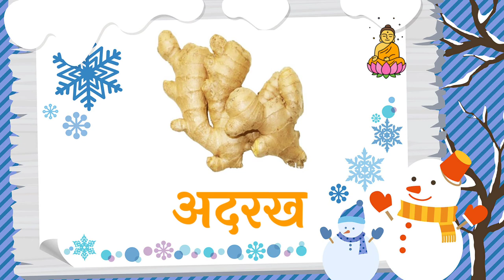Ginger Meaning | Ginger Ka Matlab | Ginger Ka Hindi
Friend's in this video we will know hindi meaning of ginger.

ginger meaning,
ginger ka matlab,
ginger ka hindi,
ginger ka meaning,
how to pronounce ginger,
ginger ka hindi meaning,
ginger ko hindi me kya bolte hai,
ginger ka english,
ginger,
ginger meaning in hindi,
ginger ka arth,
ginger se sentence,
ginger in hindi,
ginger ka hindi kya hai,
ginger ka spelling,
ginger ka hindi kya hota hai,
ginger ka hindi kya hoga,
ginger ka angrezi,
ginger means,
ginger meaning,
ginger ka hindi matlab,
ginger ko hindi mein kya kahte hain,
ginger ko hindi mein kya kha jata hai,
ginger ko hindi mein kya bolte hain,
ginger ko hindi me kya bola jata hai,